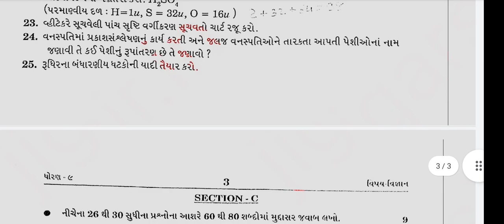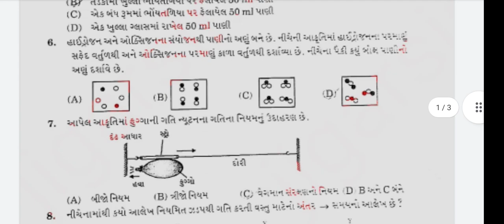std 9 science paper solution 2022/dhoran 9 vigyan paper solution 2022/std 9 science paper